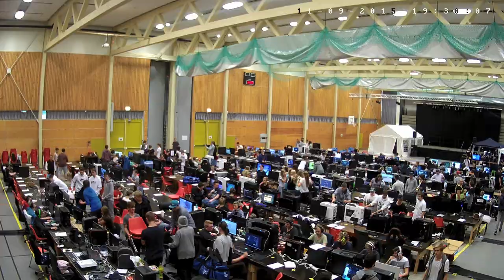VatneLAN 2015 Høst - Timelapse